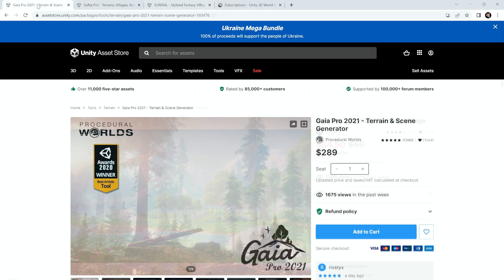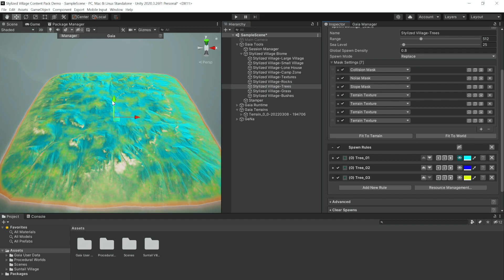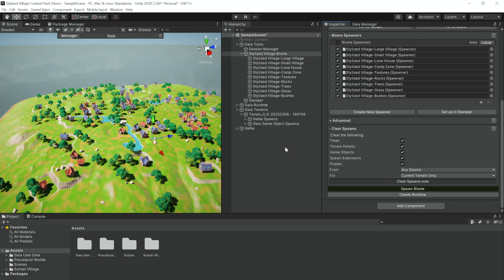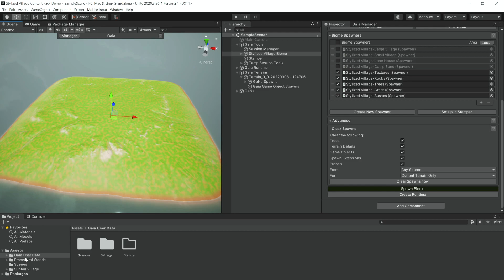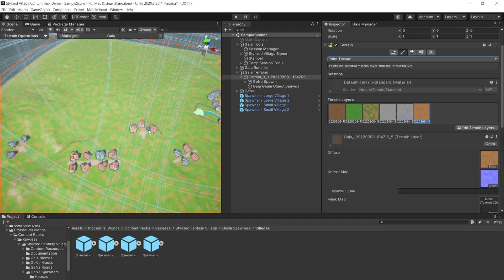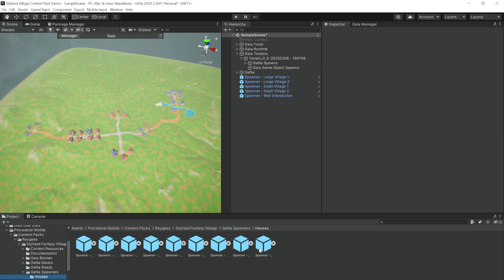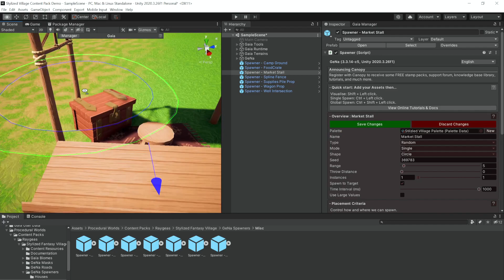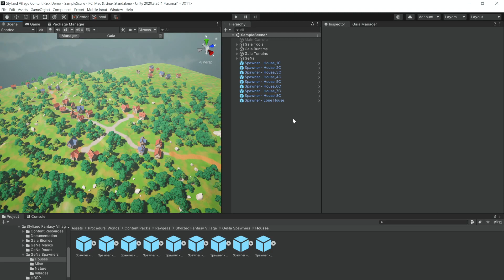PWS - SUNTAIL Stylized Fantasy Village Spawner Pack - Tutorial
This video shows how to use the PWS - SUNTAIL Stylized Fantasy Village spawner pack from Procedural Worlds.

Update: The pack is now available on the asset store